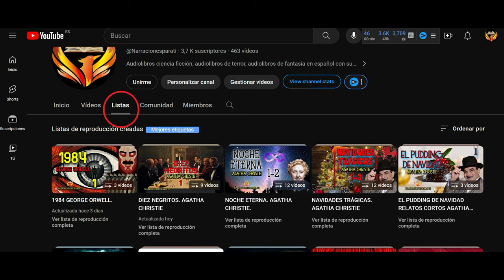AGATHA CHRISTIE. LA AVENTURA DEL REY DE BASTOS. AUDIOLIBRO (POIROT) VOZ HUMANA ESPAÑOL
AGATHA CHRISTIE. LA AVENTURA DEL REY DE BASTOS  (POIROT) VOZ HUMANA ESPAÑOL SUBTÍTULOS. LIBRO PRIMEROS CASOS DE POIROT.